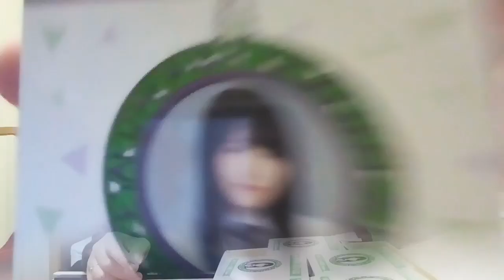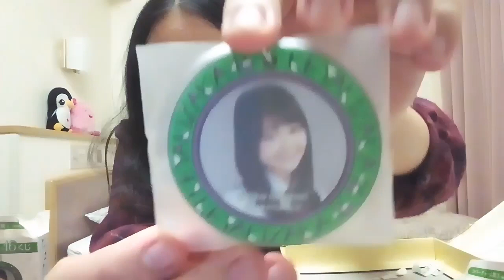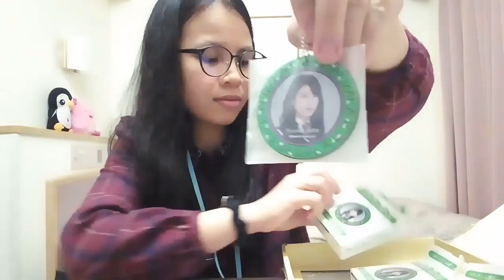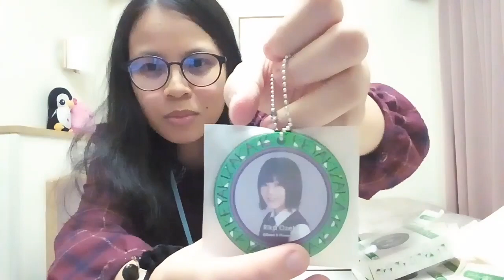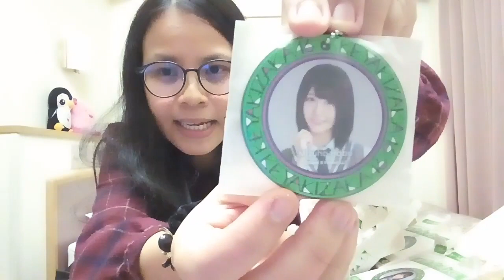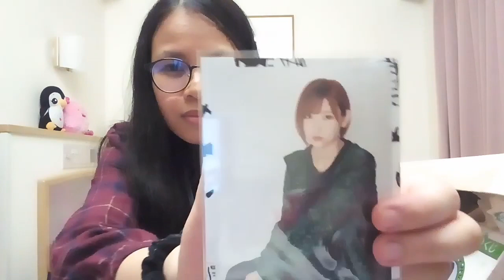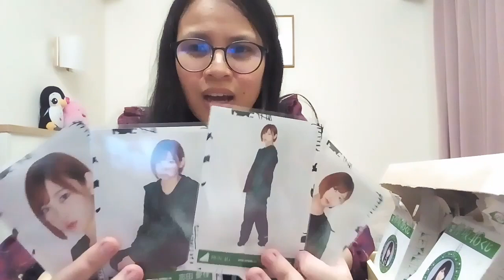[欅坂46] Unboxing 11 Box Rubber Charm Keyakizaka46! Apakah kali ini bisa jodoh sama Risa?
Halooo!
Terima kasih untuk yang sudah mampir :)
Jadi di video kali ini aku unboxing 11 box rubber charmnya Keyakizaka46, yang adalah goods dari kampanye undian bersama Lawson tahun lalu :)) Harapannya bisa dapat Risa, apakah kali ini bisa jodoh?

Maafkeun segala kekurangan dan ke-unfaedah-an video ini u,u